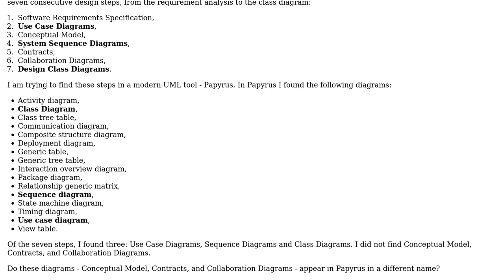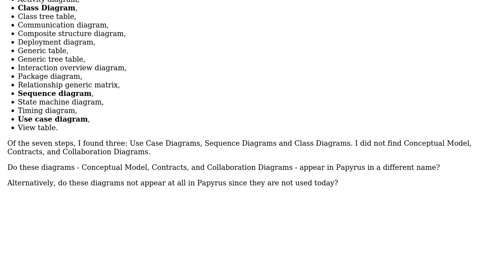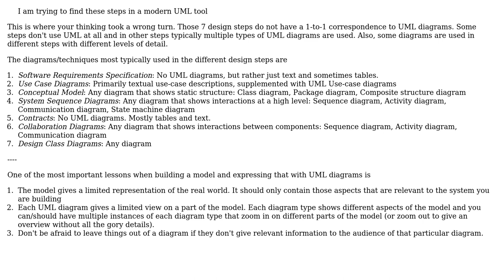Software Engineering: Modern terms to UML diagrams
With thanks & praise to God, and with thanks to the many people who have made this project possible! | Content (except music & images) licensed under CC BY-SA | Music | Images & others | With thanks to user Erel Segal-Halevi user Bart van Ingen Schenau and the Stack Exchange Network Trademarks are property of their respective owners. You are responsible for your own actions.